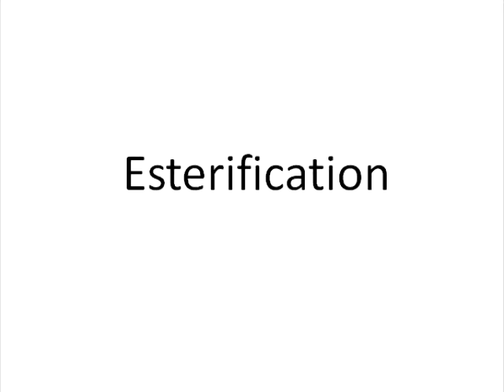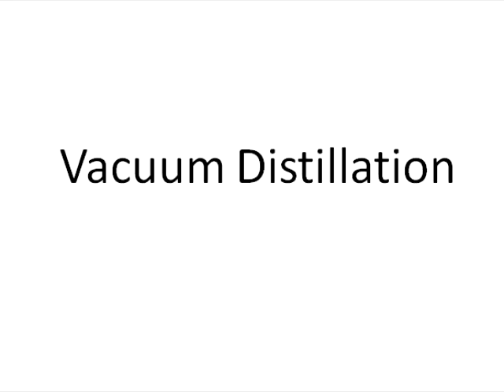Philosophy Behind Biodiesel BD-1/2/3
Philosophy behind the biodiesel experiments